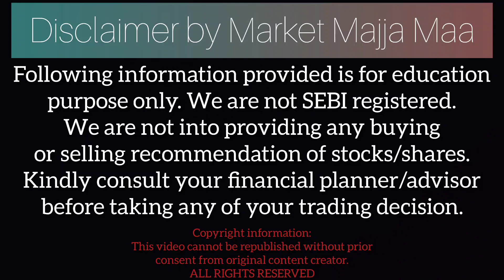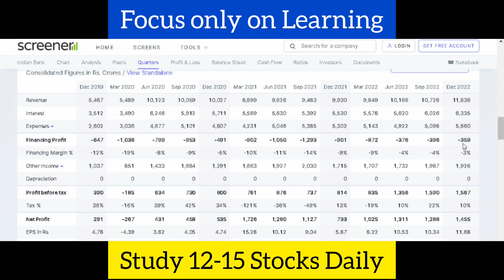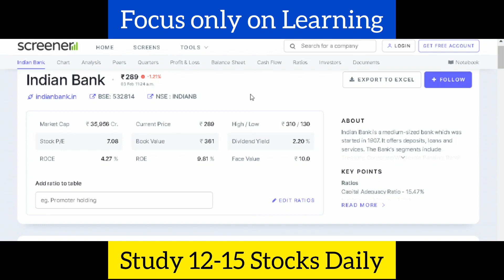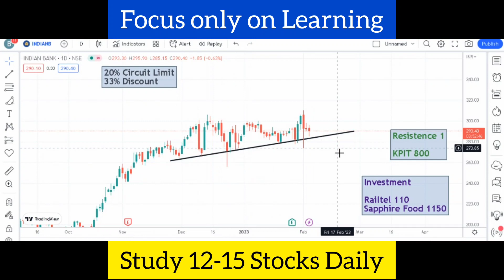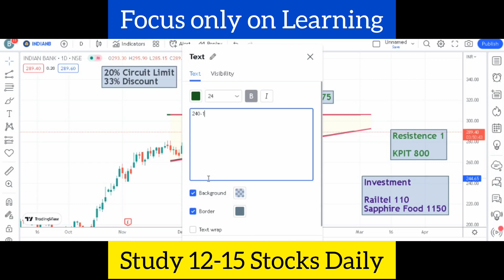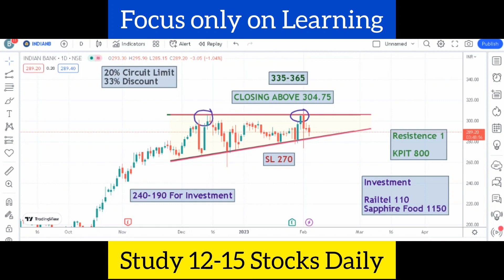FII Increasing Stake | Indian Bank Share Latest Self Study | Midcap PSU Bank | Share Market India